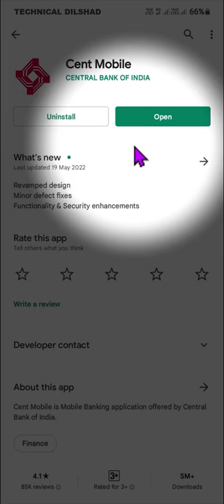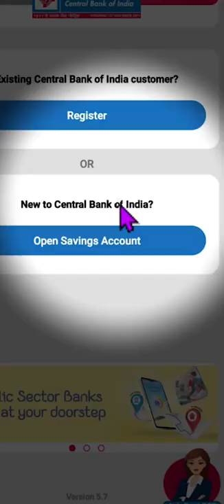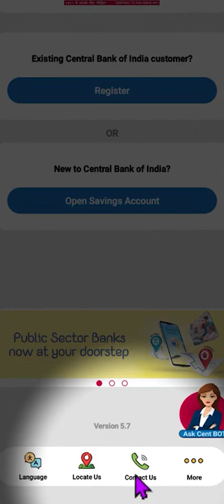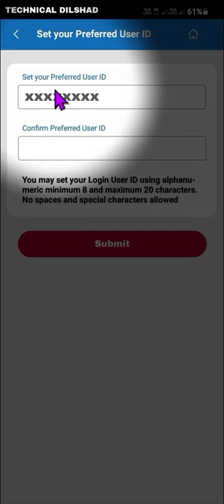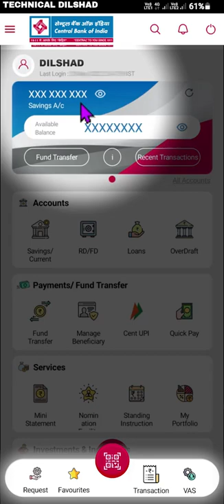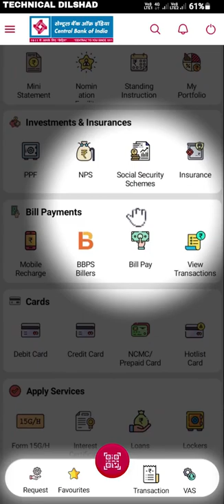Central Bank Net Banking Kaise Chalu Kare || Central Bank of india Net Banking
Hi dosto is video me aapko btaunga central bank of india net banking kaise chalu kare aur agar aap is video ko last tak dekh lete hai to aap ye shek jayenge central bank net banking kaise chalu karen fir aapko kabhi bhi kisi se ye puchne ki ya sochne ki koi zroorat nhee hogi ki central bank net banking account kaise banaye maine aapko simpal aur aasan bhasa hindi me samjhaya hai central bank net banking password generate aap agar ye app use karte ho to aapko ye bhi pta hona hi chahiye central bank ka net banking kaise banaye aur yeh bhi pta hona hi chahiye net banking kaise kare central bank aap shayd aapne dosto ko ye puchte honge central bank me net banking kaise kare mujhe yeh bhi puree ummed aur bhrosha hai aapko ye video bhut hi zyada dil se psand aayega